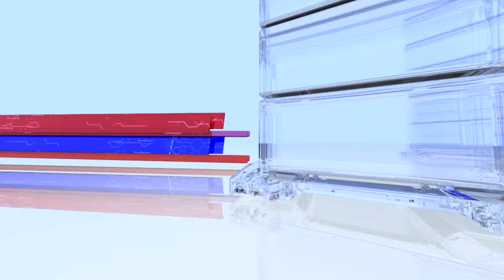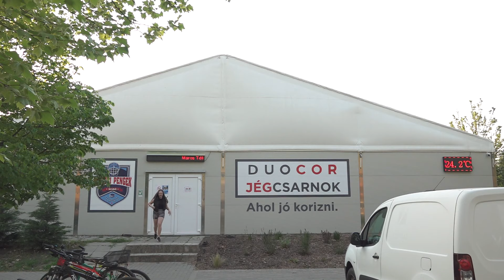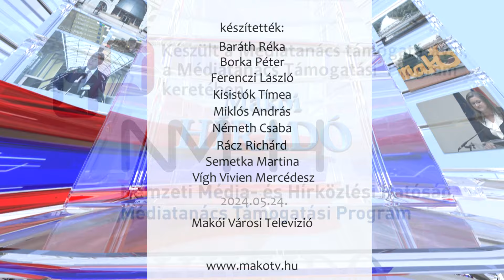Makói Híradó - 2024.05.24.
Újabb közparkkal gazdagodott Makó
Szijjártó Péter: a városvezetés addig kereste a kormánnyal az összhangot, hogy sikerült Makóra hozni egy nagyvállalatot
Június 1-től indul az új turistáknak szóló kedvezményrendszer
Művészeti gálaműsort adtak a csanádpalotai gyerekek
A gyerekről fog szólni a hétvége Makón